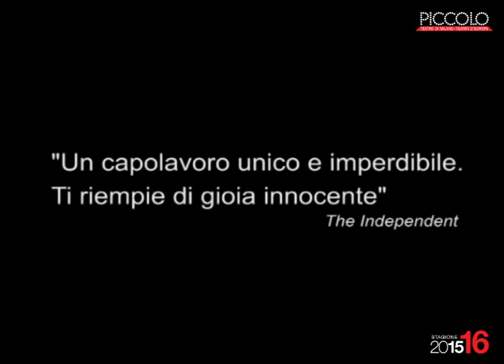SLAVA'S SNOWSHOW | Trailer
Uno spettacolo che continua a stupire ed emozionare, divertire e far sognare: è SLAVA’S SNOWSHOW un grande classico delle feste natalizie al Piccolo.
Gioia, buonumore e un pizzico di malinconia si rincorrono sul palcoscenico con i fiocchi di neve, le bolle di sapone e i palloncini colorati sospinti da un vento di tempesta o fatti rimbalzare tra il palcoscenico e la platea in un gioco che coinvolge i clown e il pubblico.
Uno spettacolo per tutti, perché anche gli adulti tornano bambini trascinati dalla vitalità degli artisti che alternano gag e comicità esplosiva a momenti di poesia struggente e malinconica.
E allora, che il pubblico segua ancora una volta il Clown giallo e i suoi compagni in un’avventura che non finisce mai… come i palloncini, come la neve.

SLAVA’S SNOWSHOW
creato e messo in scena da SLAVA
Tournée italiana organizzata da ATER – Associazione Teatrale Emilia Romagna
in collaborazione con SLAVA e Gwenael Allan

Piccolo Teatro Strehler
dal 28 dicembre al 10 gennaio 2016